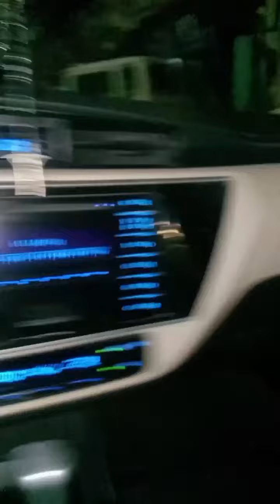nya ganahan paka mo palit ug mahal nga sakyanan peru walay hegdaanan ug walay golf court 😂